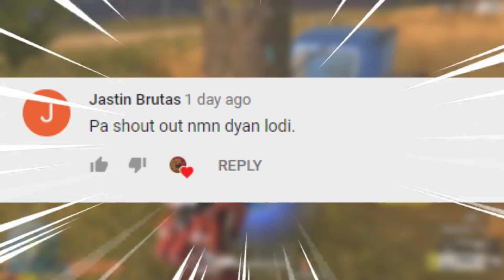NAGULAT AKO SA SINABI NG BATA SAKIN! "FIRETEAM GAMEPLAY"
Follow these rules to get a chance to win 500 diamonds :D
1. LIKE
3. DROP IGN

ASIA SERVER ♥